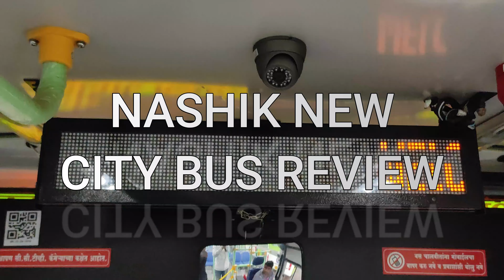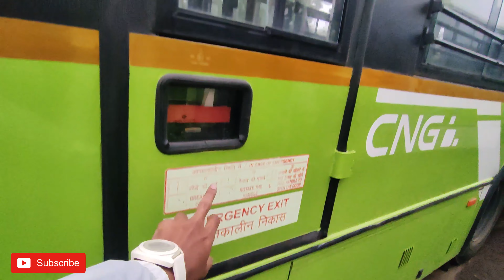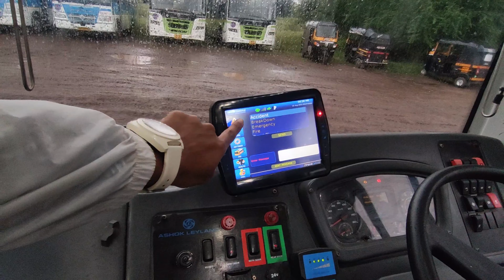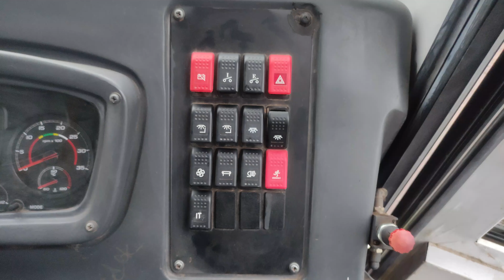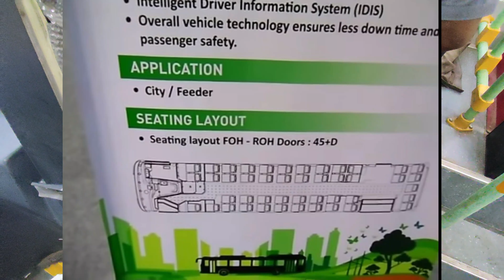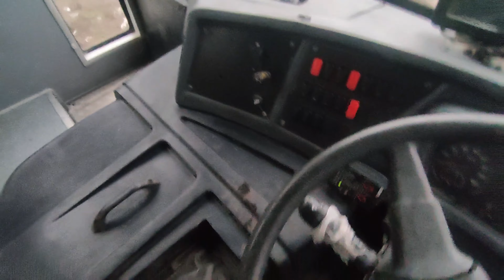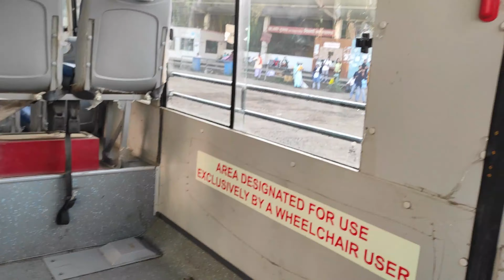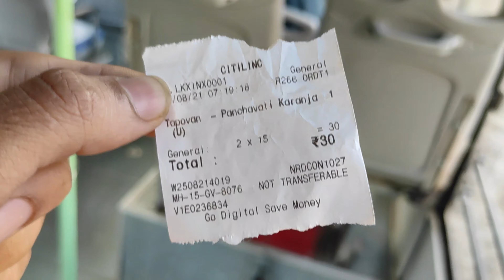Day In Nashik New Smart City Bus | Ashok Leyland BS4 CNG Bus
Nashik Smart CNG City Bus
Ashok Leyland BS4 Bus Review